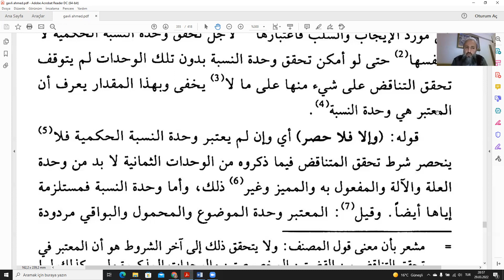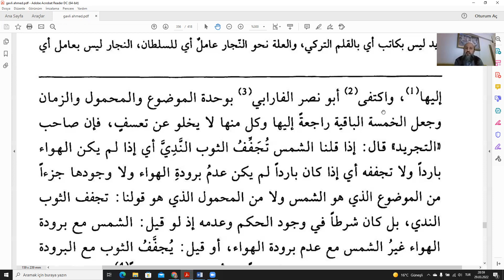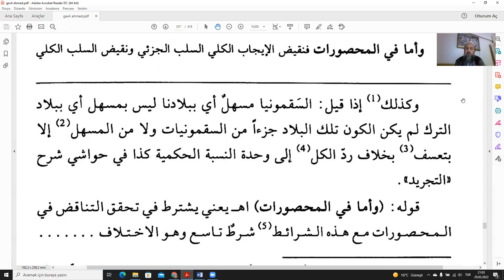Kavli Ahmed Fenari 57 Ders